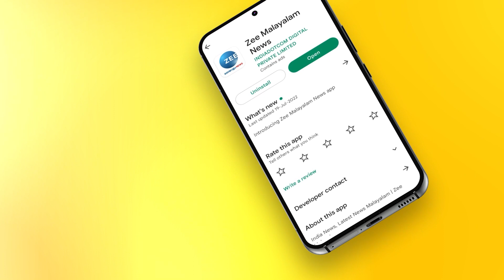Kerala State School Kalolsavam | സംസ്ഥാന കലോത്സവത്തിന്റെ സുവർണ്ണ കിരീടം കോഴിക്കോടിന്